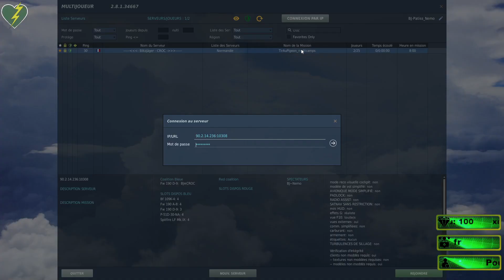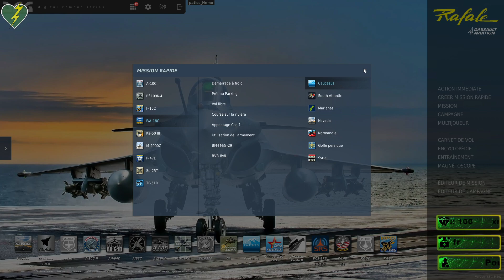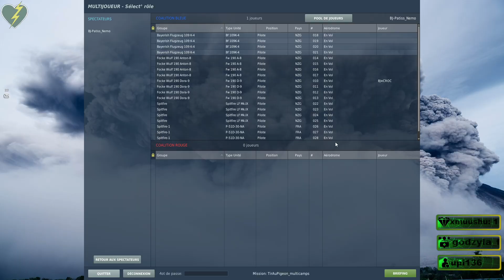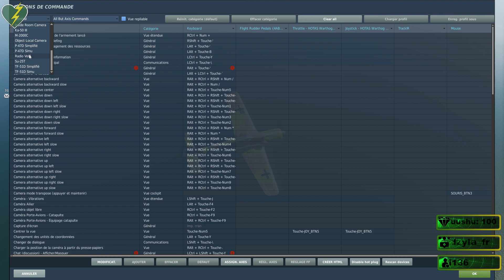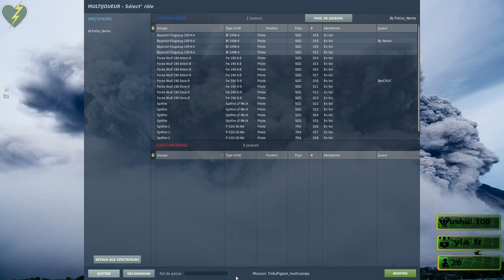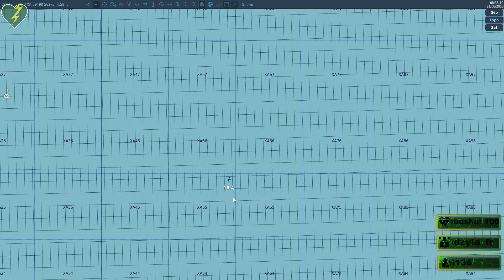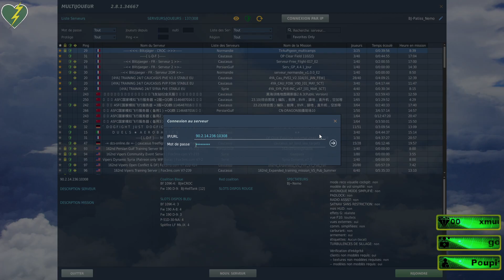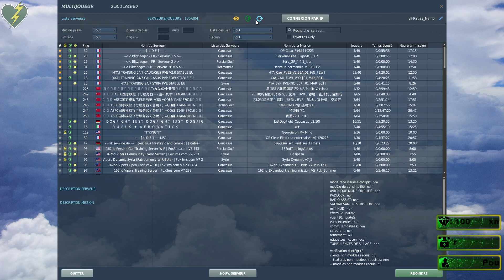initiation Warbird avec un crocrodile